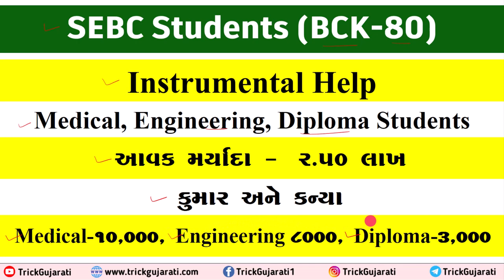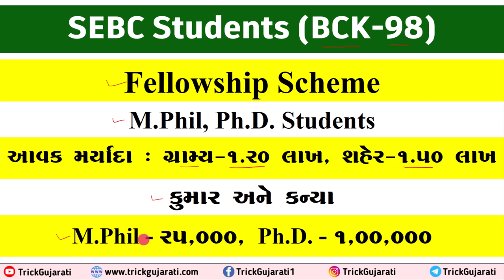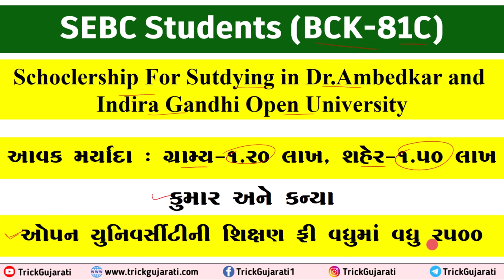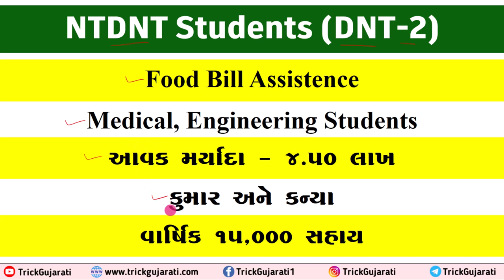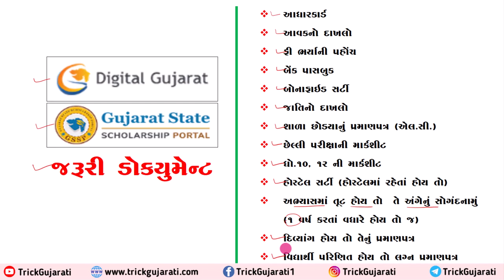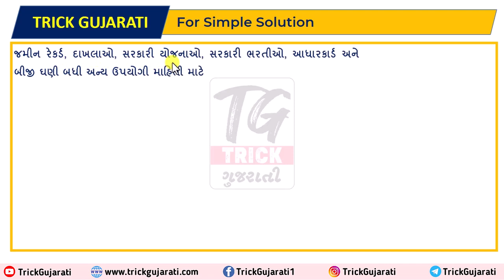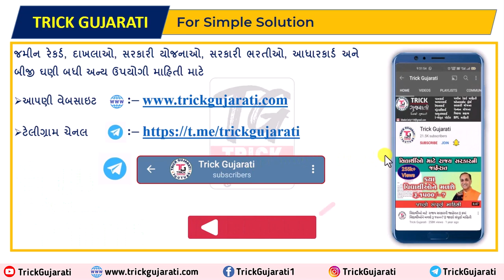Scholarship Scheme For OBC-EBC-NTDNT Student |Digital Gujarat Scolership Scheme 2023-24| શિષ્યવૃત્તિ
મિત્રો આ વિડયોમાં ડિજિટલ ગુજરાત પોર્ટલ પરની ઓબસી, ઈબીસી તથા વિચરતી-વિમુક્ત જાતિ માટે ની શિષ્યવૃત્તિ યોજનાઓ વિશેની માહિતી આપવામાં આવેલી છે.